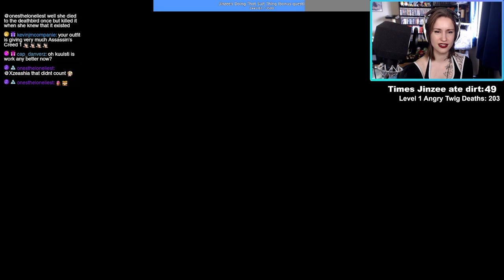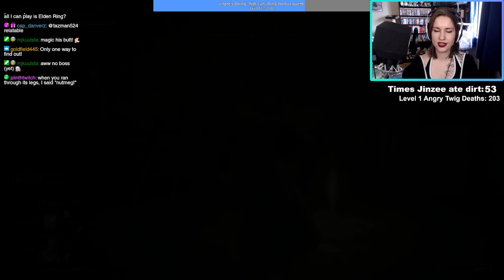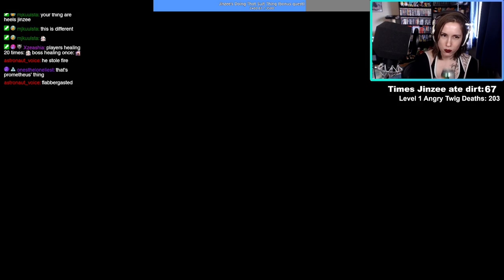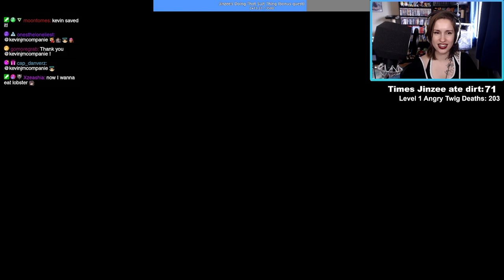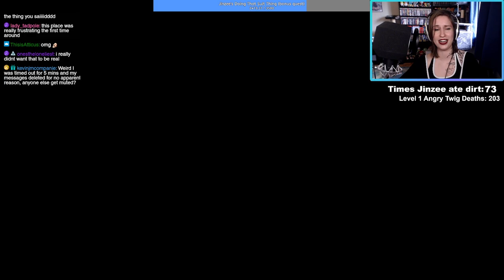996. Elden Ring #3